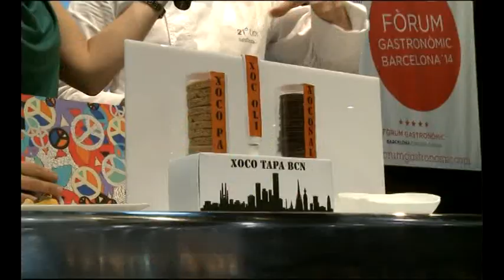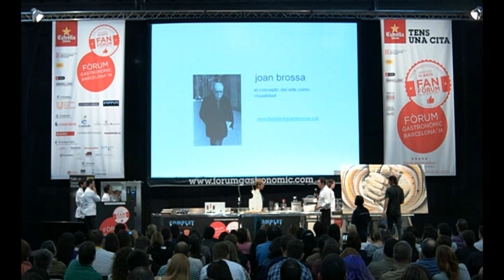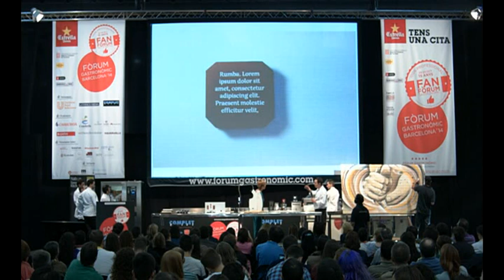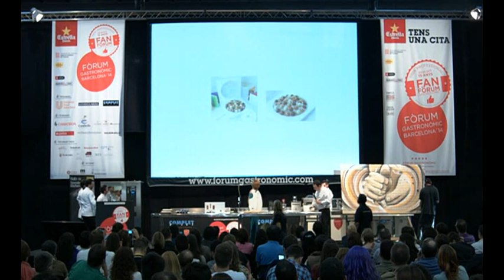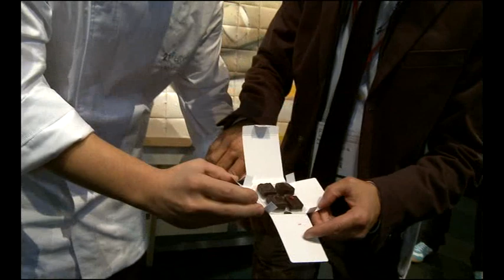21 Brix - Fòrum Gastronòmic Barcelona 2014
Los 21 Brix se constituyen como un Colectivo de profesionales pasteleros con el objetivo de dignificar y promocionar la pasión y el oficio que les une: la pastelería.
Suman sinergias, buscan el conocimiento y la proyección del sector de la pastelería al mercado y al mundo. Como Colectivo, se reúnen periódicamente y presentan nuevas creaciones, debaten sobre productos, ingredientes, técnicas... Cada miembro da su visión y comparten resultados, lo que enriquece al grupo pero también al mundo de la pastelería en general.

El Colectivo está formado por: Josep Maria Ribé, Jordi Farrés, Rubén Álvarez, Jordi Bordas, Carles Mampel, Julien Alvarez, Albert Roca Badia, Lluis Costa, Miquel Guarro, Sergi Vela, Quim Vilaseca, María Anton Benayas, Rafa Delgado y Raul Bernal.